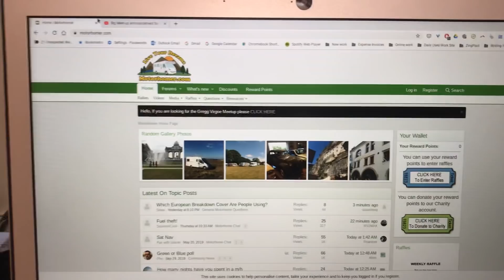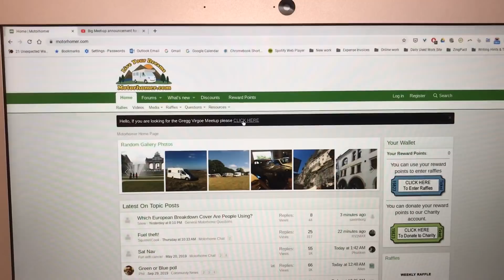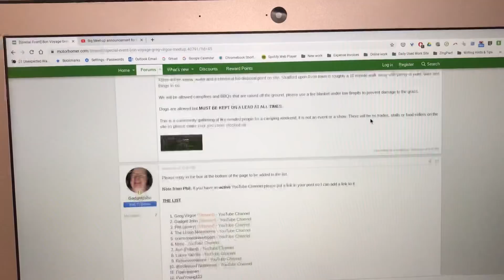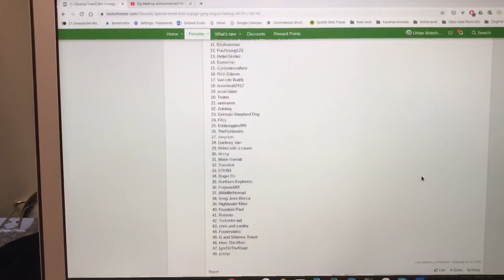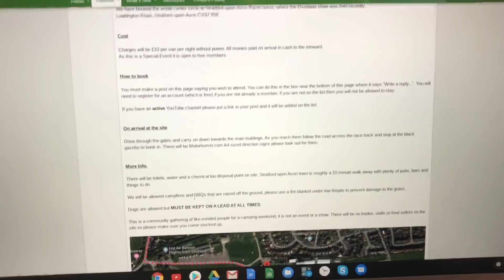Meet-up announcement! Everyone’s Welcome!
Morning you lovely lot!

Right so there is a massive meet-up mobilising for next weekend - Friday 11th to Monday 14th October

Everyone is welcome, this is a public meet-up for all.

If you want to come along you MUST put your name on the list, this is for insurance purposes, if you don’t do it now you’ll need to do it at the gate!

2. Register a free account
3. Click the link in the black strip at the top of Motorhomer website for Greg Virgoe meet-up
4. Scroll to the bottom and make a comment with your name saying your coming.

SUPER EASY!

I look forward to see you all there! 😁😁😁😁